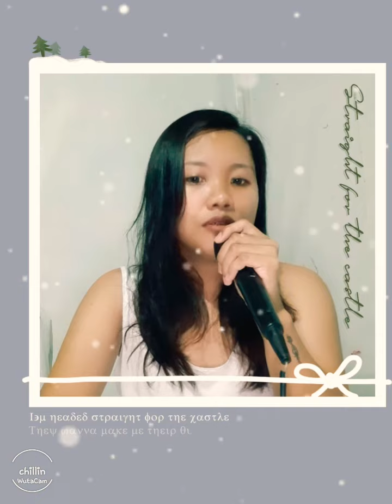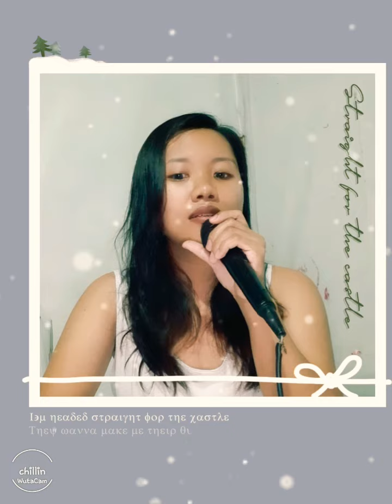Right here waiting mushup Later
Pleasure of love lasts but a moment. Pain of love lasts a lifetime